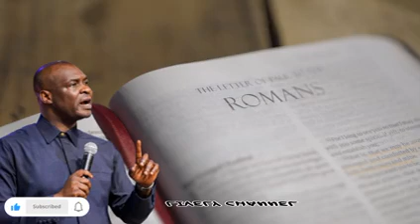WEDNESDAY MID NIGHT BLESSING AND FAVOUR | APOSTLE JOSHUA SELMAN